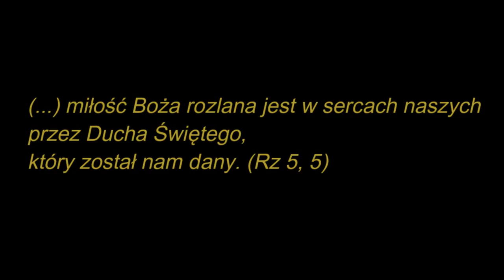Daj Duchowi Świętemu przestrzeń w sobie, On wyzwoli twój potencjał. abp Grzegorz Ryś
Rz 5, 5. A nadzieja zawieść nie może, ponieważ miłość Boża rozlana jest w sercach naszych przez Ducha Świętego, który został nam dany.